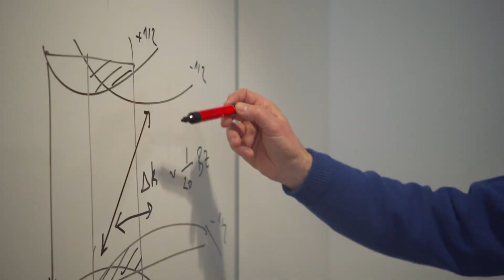Meet Prof. Henry Snaith, 2018 Blavatnik Awards in the UK Life Sciences Laureate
Meet Inaugural Blavatnik Awards in the UK, 2018 Laureate in Physical Sciences and Engineering, Prof. Henry Snaith, a Professor of Physics at the University of Oxford. Prof. Snaith works in the field of photovoltaics, pioneering new, low-cost and high-efficiency solar cells based on metal halide perovskite materials, a material previously overlooked. Prof. Snaith has not only initiated a new research field now studied by scientists around the world, but his work also has the potential to deliver solar energy to the market at a fraction of the cost of currently used materials.